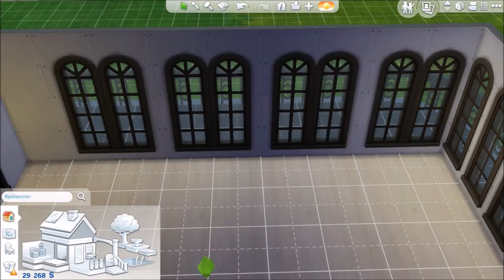Sims 4 #4 Construction Manoir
Un petit manoir assez simple. La vidéo de la construction est peut être un peu rapide ?!

Nom sur la Galerie : NioPlay-Manoir
- Avant de télécharger, utilisez le Code "bb.moveobjects"

ID Origin : NioPlay